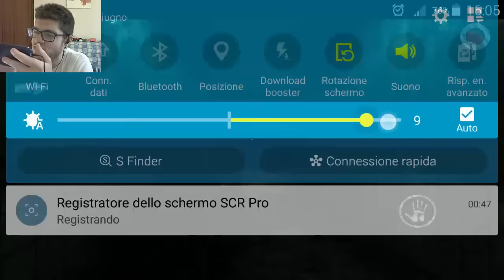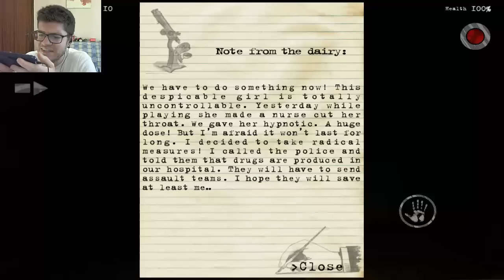Mental Hospital 3 - UN SACCO DI MOSTRI! - Parte 4 - Horror Android - (Salvo Pimpo's)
Mental Hospital 3 Android Horror
In questo episodio di Mental Hospital 3 per Android me la vedo davvero brutta! Mi ritrovo inseguito da tutti i mostri del gioco! Alice che cammina mentre balla la dence, il suo fidato cane da guardia e quell'odiosissimo mostro scagnozzo, tutto ciò in una specie di labirinto! Come ne uscirò?!